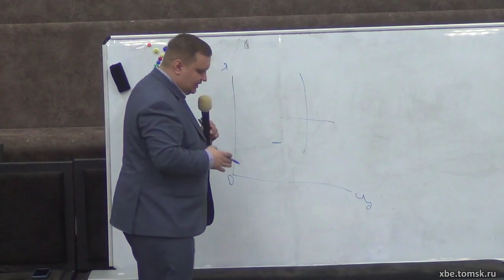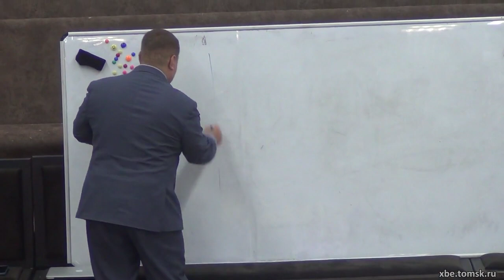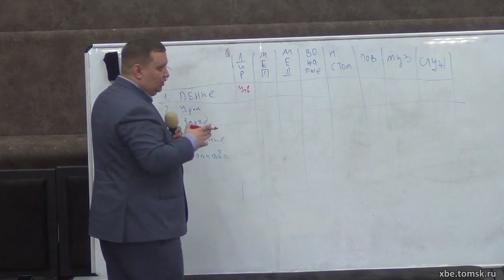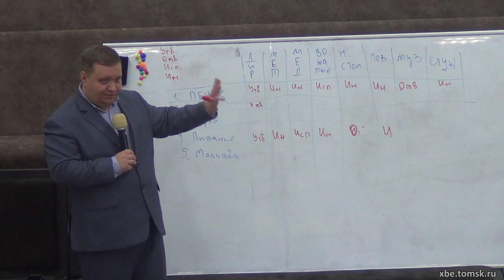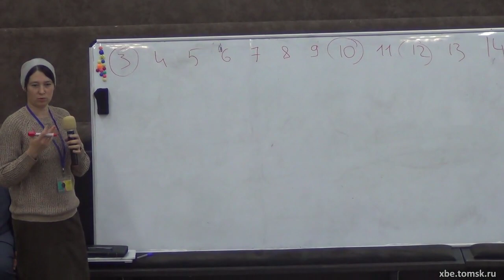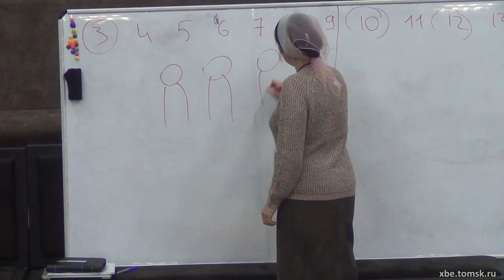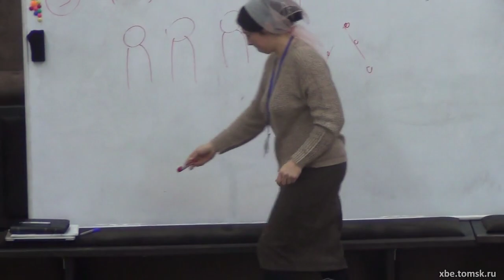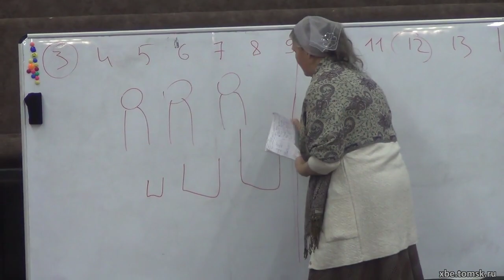Конференция детского служения Сибири 2022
00:00:00 Белый Олег - Вступительное слово (Проповедь)
00:15:35 Красовский Александр - Открытие конференции (Проповедь)
00:20:30 Шаповал Олег - Любовь к Слову (Проповедь)
01:24:16 Попов Евгений - Обеспечение призвания (Проповедь)
02:13:54 Шаповал Олег - Ответы на вопросы (Проповедь)
02:20:32 Попов Евгений - Ответы на вопросы (Проповедь)
02:21:47 Абрамчук Василий - Уча другого, не учишь себя (Проповедь)
03:34:41 Букреев Андрей - К голубым небесам (Пение)
03:38:56 Букреев Андрей - Умалитесь как детя (Проповедь)
03:55:27 Попов Евгений - Успех в служении (Проповедь)
05:16:49 Гладков Максим - Благоговение в труде (Проповедь)
06:14:26 Щеневская Алена- Возрастные особенности в разновозрастных группах (Лекция)
06:39:02 Сташкевич Ольга  - Возрастные особенности в разновозрастных группах (Лекция)

КонференциядетскогослуженияСибири2022 xbetomskru ОЦХВЕ ¹Учитель - исторически сложившейся термин, обозначающий человека ответственного за организацию мероприятий проводимых для детей, подростков и взрослых прихожан. Не является лицом осуществляющим образовательную или воспитательную деятельность.
²Воскресная школа - исторически сложившейся термин, обозначающий христианскую просветительскую деятельность среди детей, подростков и взрослых прихожан. Не является образовательным учреждением. Название образовано от дня проведения мероприятий - так как обычно они проводятся по воскресеньям.